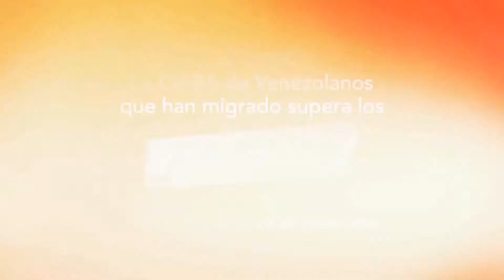🖥 INTRO | Documental Interesante 2020 "LA HISTORIA QUE NO ELEGIMOS" ✅ Realizado por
Desarrollo y Producción de INTRO para el Documental "LA HISTORIA QUE NO ELEGIMOS" Realizado por lasideasdeos | Dirigido Por: Issa Paz Mata y Osmar Rivas.

LA HISTORIA QUE NO ELEGIMOS | SINOPSIS

La Voz y el Rostro de las Cifras. + de 5 Millones de Venezolanos han migrado en los últimos años.

El Venezolano de bien se caracteriza entre muchas cosas
 por ser jovial, amistoso y familiar.

 El día comienza con un “Bendición Mamá” y termina con
un “Bendición mi Vieja”.

La familia es el motor de la mayoría de los venezolanos,
 y a ella tuvo que renunciar, precisamente por salvarla.

En "LA HISTORIA QUE NO ELEGIMOS"  mostramos la
realidad de venezolanos fuera de su tierra, buscando
 un mejor vivir para ellos, pero sobre todo para su FAMILIA.

Una mirada particular a la vida que han tenido
 que enfrentar, forzados por las circunstancias.

Sus andares, sus desventuras y sus sueños.

 ¿Qué sentido tiene la vida...?